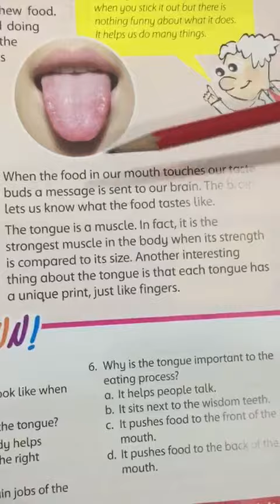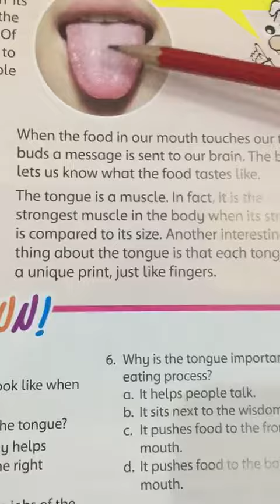1-15 April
Science video 5